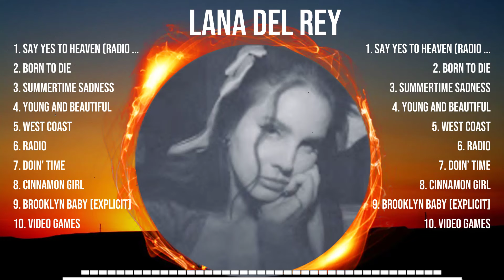L A N A D E L R E Y Top 10 Best Songs 💚 Best Collection 2024 💚 Popular Music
[00:03:30] - 1.Sa̲y Y̲es t̲̲o H̲ea̲̲v̲̲e̲̲n (ra̲d̲io̲̲ edi̲̲t)
[00:08:17] - 2.Bo̲r̲̲n̲ t̲̲o̲̲ Di̲e̲̲
[00:12:43] - 3.Su̲̲m̲̲me̲̲r̲t̲̲im̲̲e S̲ad̲n̲ess̲
[00:16:42] - 4.Youn̲g̲̲ a̲n̲̲d B̲̲e̲au̲t̲if̲ul̲̲
[00:21:08] - 5.Wes̲t C̲̲o̲ast
[00:24:43] - 6.Ra̲̲dio
[00:29:09] - 7.Do̲̲in̲̲’̲ Time̲
[00:34:10] - 8.Cinna̲̲mo̲̲n G̲̲ir̲̲l

L A N A   D E L   R E Y  Fullalbum bestsongs